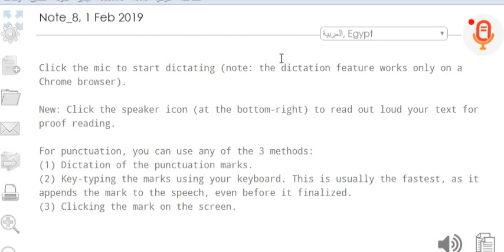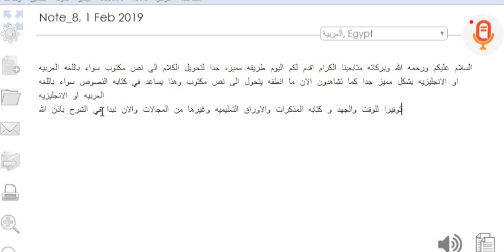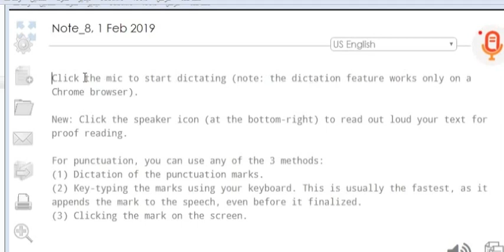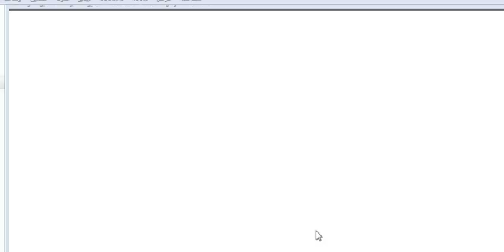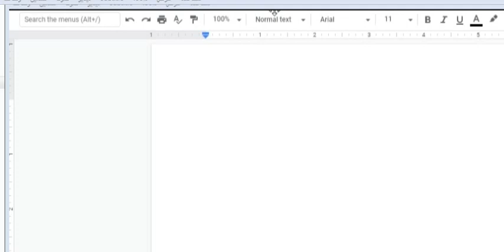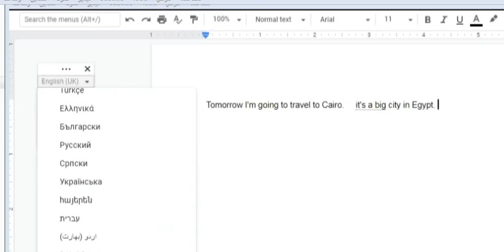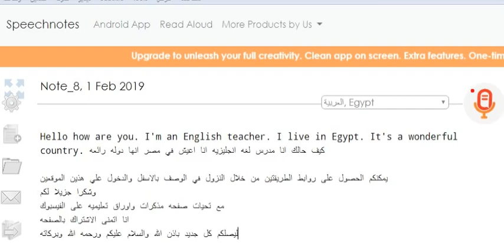بدون أى برامج طريقتين لتحويل الكلام لنص مكتوب بأى لغة تريدها (عربى - انجليزى - فرنسى - ...)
يمكن الحصول على هاتين الطريقتين من خلال الدخول على الرابط التالى
ويمكنكم متابعة الجديد من خلال الإشتراك بصفحتنا على الفيس بوك
مذكرات وأوراق تعليمية